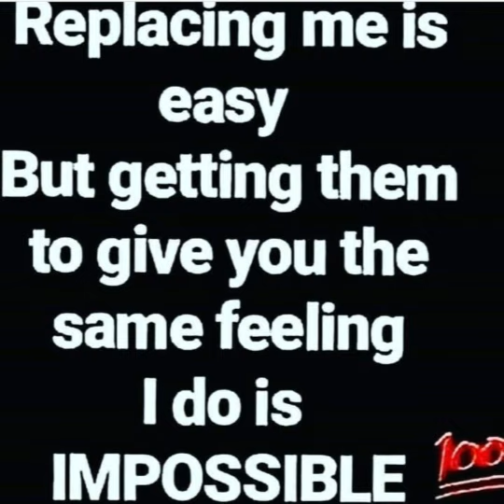Jaddey - WHO? (Official Audio)